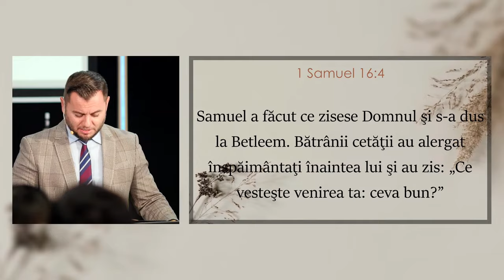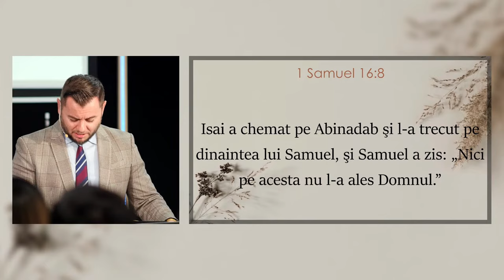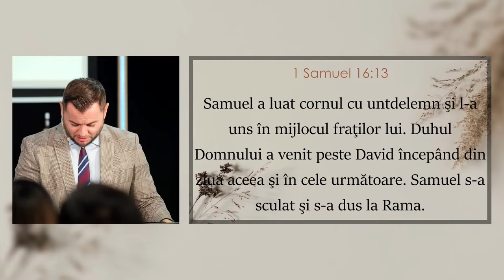Alin JIvan - Calitățile unui om după inima Lui Dumnezeu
Biserica Protector București - mesaj de încurajare și zidire spirituală, rostit de pastorul Alin Jivan, în data de 19 noiembrie 2023. Predici pentru vremuri grele